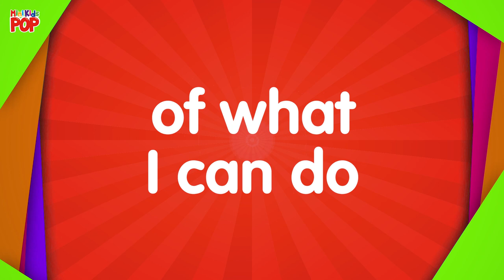I'm A Little Teapot (ROCK) BACKING TRACK - Preschool Kids songs ABCs and 123s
Join in the fun and sing along with our ROCK version of 'I'm A Little Teapot' BACKING TRACK INSTRUMENTAL.

I'm a special teapot,
I can turn my handle into a spout,

New preschool songs added EVERY WEEK! Watch out for our new 'DISCO' series coming soon!

Produced by Simon Parry (AllstarsGO Studios) for  @Mini Kids Pop - Nursery Rhymes + songs